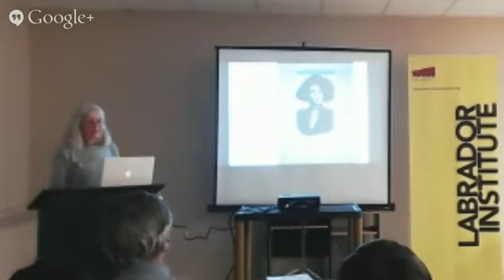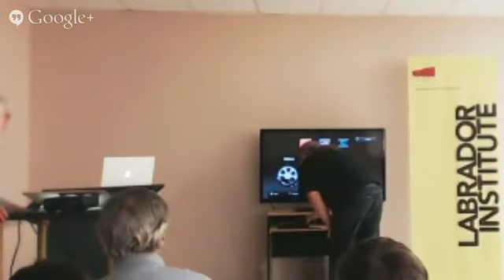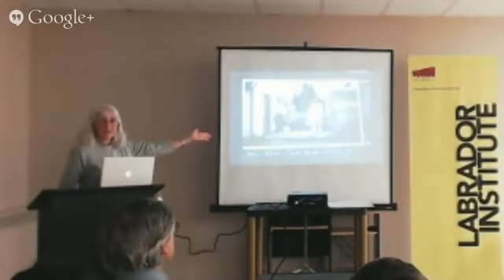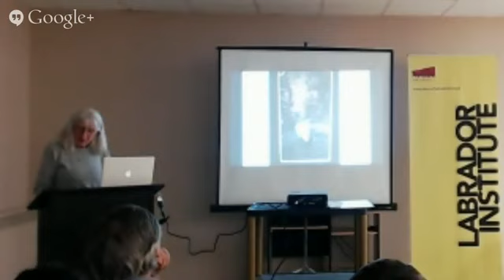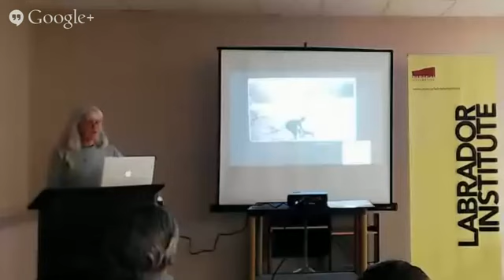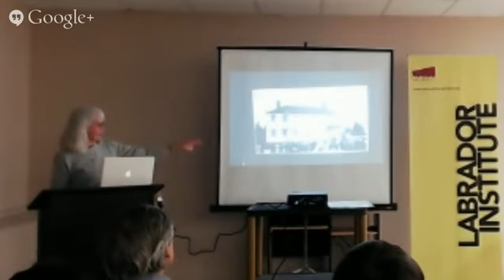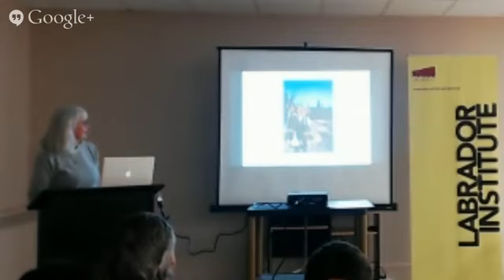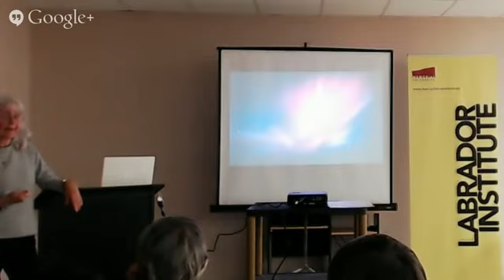Labrador Institute Speaker Series, 9/14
The Silver Highway: explorers, tourists and trappers on the Labrador's Grand River, presented by Anne Budgell